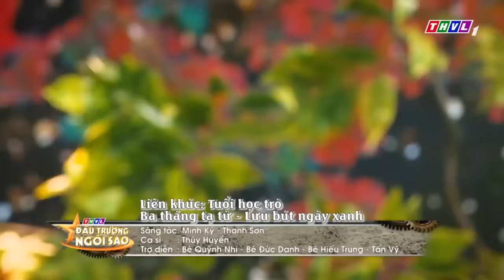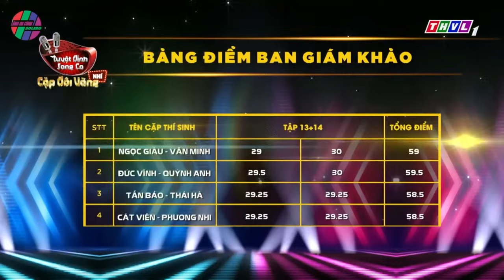liên khúc về TUỔI HỌC TRÒ qua giọng ca BOLERO VÀNG của các siêu nhí sẽ như thế nào? Ca Nhạc THVL